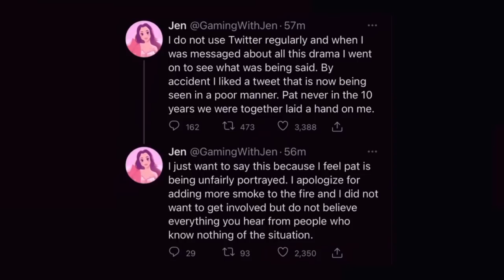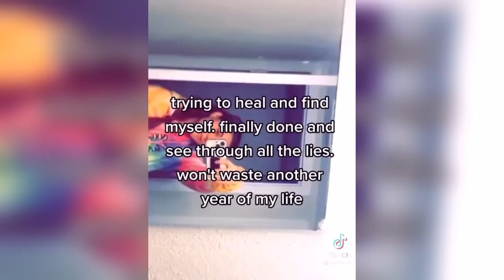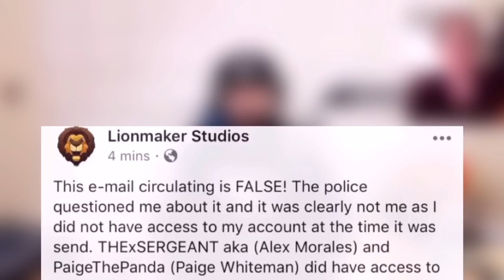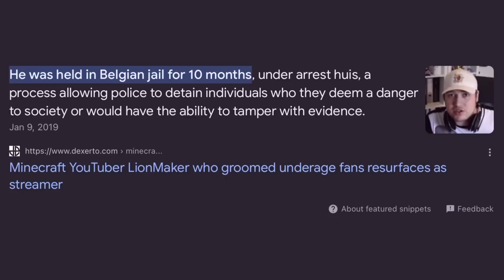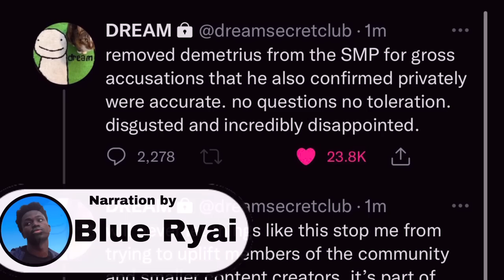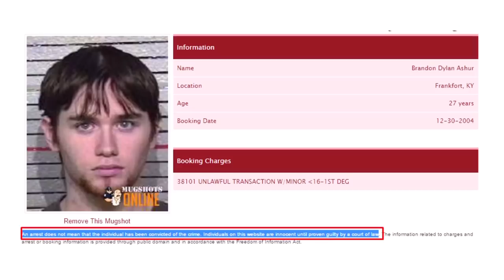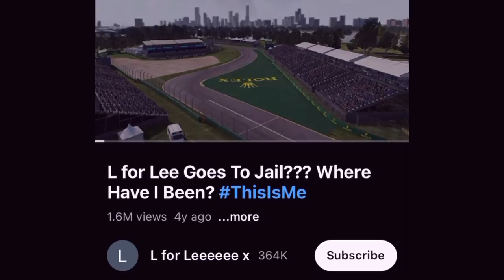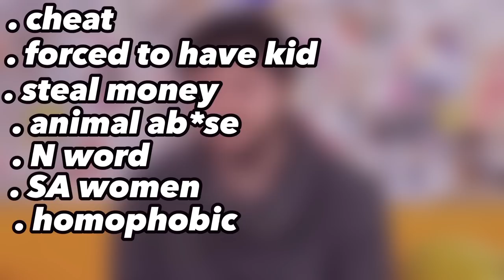Minecraft YouTubers That Became Horrible Criminals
SHOP AT EARL!

Gaming is huge in the YouTube space making Minecraft one of the most popular games to play on YouTube. In fact the Minecraft community is so huge that many content creators have 10s of millions of subscribers. Just because there's many popular youtubers that do Minecraft content which tend to be family friendly doesn't make them fully innocent since some creators have committed heinous crimes.  So in today's video I'll be talking about Minecraft youtubers that became horrible criminals.

PopularMMOs, Lion  Maker, Jikishi, Bashurverse, L for Lee, Sky does Minecraft, JinBop, Exposed, Minecraft criminals, The Minecraft Degenerates, Arrested YouTubers

intro 0:00
PopularMMOs 1:23
LionMaker 6:30
Jikishi 9:23
Bashurverse 12:00
L for Lee 13:40
Sky does Minecraft 15:58
JinBop 18:05
Outro 20:07

If you’re reading this go comment “tuv stole your hairline” and go buy earl